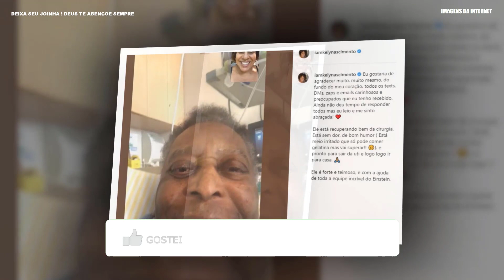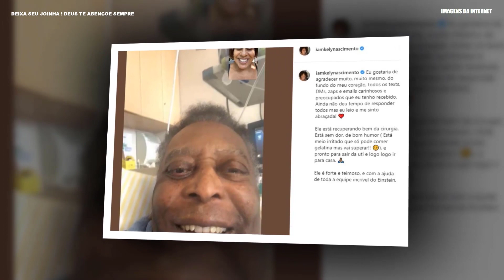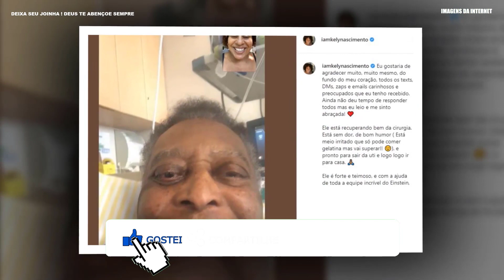URGENTE NOTICIA: PRIMEIRA FILHA DO EX JOGADOR PELÉ FAZ COMUNICADO DO PAI APOS UTI.